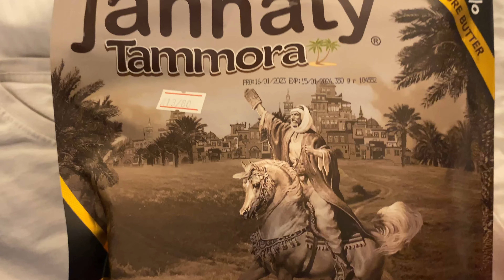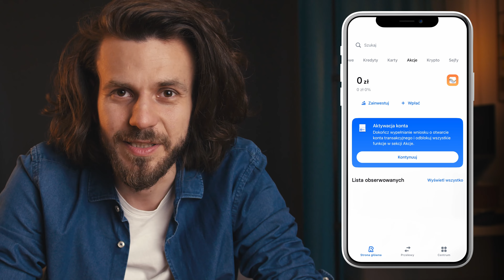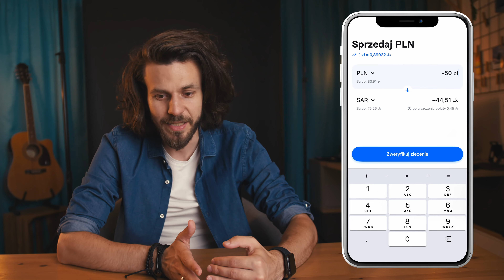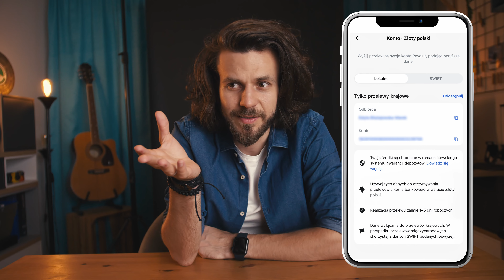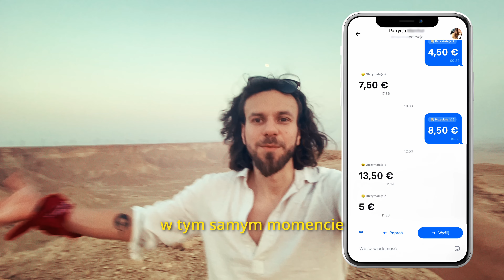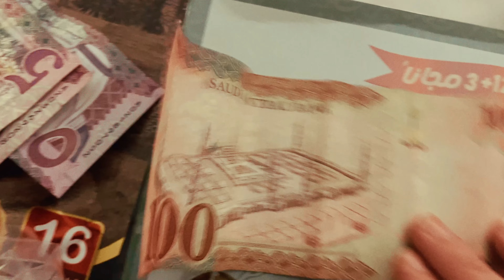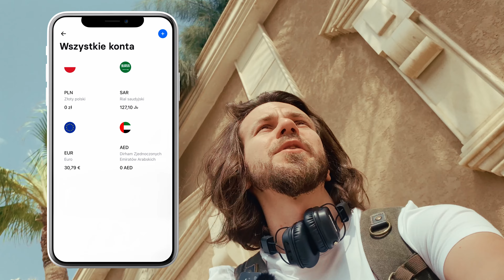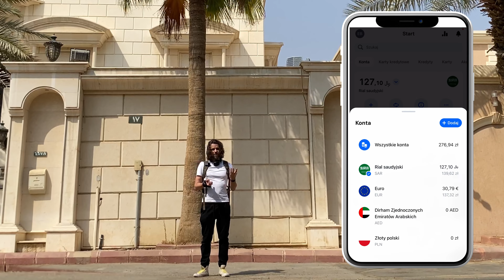Bezstresowe płatności za granicą? Sposób na Revoluta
Siema,
Technologia to nie tylko sprzęty, ale również aplikacje, które pomagają nam w życiu i sprawiają, że jest ono łatwiejsze. Jedną z takich jest Revolut.

Materiał podzielony jest na dwie części, początek to najważniejsze informacje, taka baza wiedzy która pozwoli Ci poznać tą usługę, a druga część to luźniejsza bardziej vlogowa forma rozwijająca nasz temat.

Spis treści:
0:00 Wstęp
0:18 Dzień dobry
0:56 Czym jest Revolut?
1:23 Plany Revoluta
2:06 Plan Standart
3:26 Waluty
3:50 Jak zacząć korzystanie z Revoluta?
4:24 Karta fizyczna
4:52 Zarabiaj z Revolutem?
5:42 W jaki sposób zasilić Revoluta?
6:12 Komu w drogę temu czas
6:57 Oddawanie pieniędzy
7:57 Test płatności
9:30 Iphone 11 jako moja kamera
10:08 Karta za granicą bez internetu?
10:34 Ciekawostki o Arabii
12:25 Powrót do Revoluta
13:23 Revolut to nie tylko apka
13:47 Wymiana i kurs
15:10 Podsumowanie